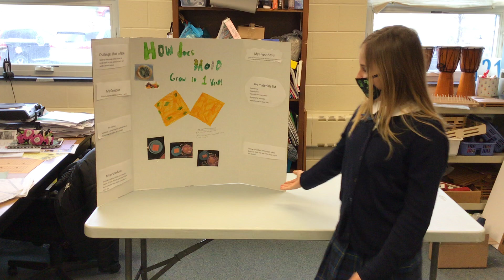Aubrey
Grade 6:  How Does Mold Grow in One Week?